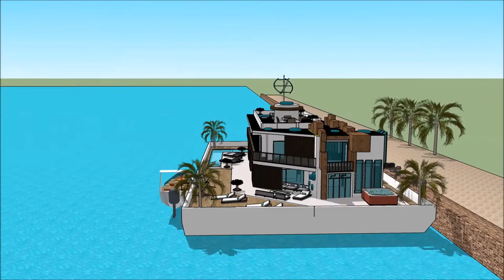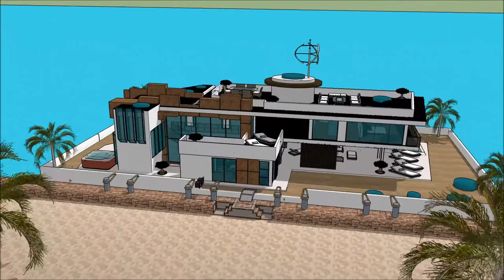hus kujenga nyumba ya kisasa usanifu majengo raman ya nyumba za kisasa nyumba ya kifahari Tanzania D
The floating house villa houseboatzania launching an innovative high-end luxury yacht floating house villa mansion home design potentially as a display of exhibition of hus kujenga nyumba ya kisasa usanifu majengo raman ya nyumba za kisasa nyumba ya kifahari Tanzania D.

The collection of the Floating house villa houseboatzania concept hus kujenga nyumba ya kisasa usanifu majengo raman ya nyumba za kisasa nyumba ya kifahari Tanzania D consists of high luxury and architectural art pieces in minimalism combined with living on the waterfront of the harbour.

The floating house villa mansion yacht design has the basis to sustain living with high standards and contemporary structural hus kujenga nyumba ya kisasa usanifu majengo raman ya nyumba za kisasa nyumba ya kifahari Tanzania D with numerous of prospects for excessive living and celebrating the desire of life worldwide: